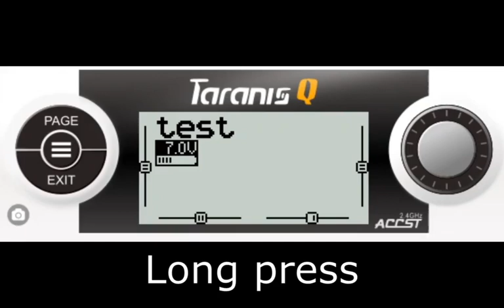OpenTX : How To Set USB in Joystick Mode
How to set a your radio in Joystick Mode (on a Taranis qx7 using OpenTX 2.3.22 )

AIDroneSim is a Drone Simulator where you can simulate your own quadcopter.